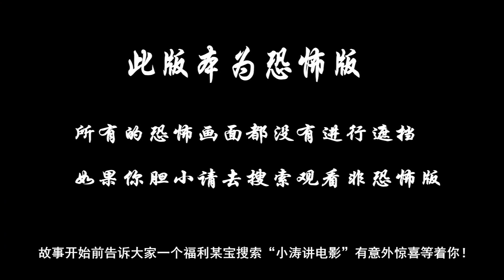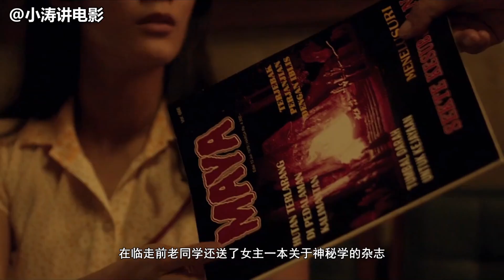分分钟看电影：几分钟看完印尼恐怖电影《撒旦的奴隶》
远离城市喧嚣的郊外古屋，住着一户七口人家。这家的母亲年轻时曾是小有名气的歌手，但是随着年岁增长，加上疾病缠身，母亲的风光不再，一家人的生活也陷入了窘境。